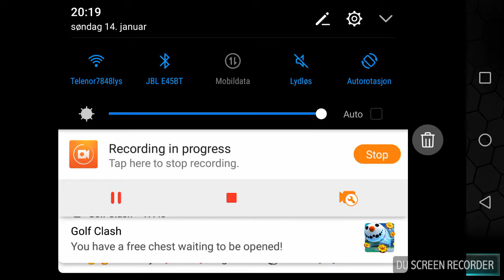Garantere communityfavorite player//fifa mobile 18